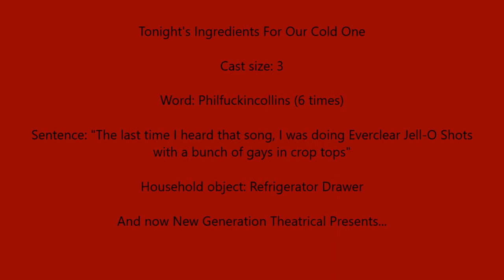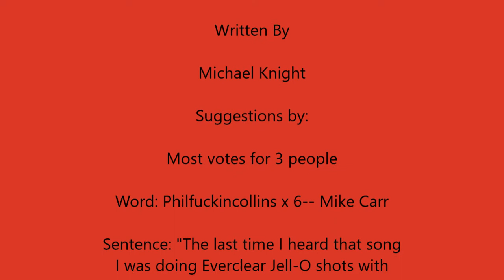Cracking Open a Cold One Presents: Phil F***in' Collins, Amen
An entry in New Generation Theatrical's digital series, Cracking Open a Cold One, where we create a brand new play over zoom while being a little bit buzzed, all in less than 24 hours.

Phil F***in' Collins, Amen tells the story of some friends who get together for a quarantined zoom meeting, and one tries to convert the others to his enlightened state of reaching "Total Collins" in which Phil Collins shows the path to a good life, much to the chagrin of one of the friends.

Written By: Michael Knight

Starring:
Mike Carr
Maxx Cassanova
Megan Borkes